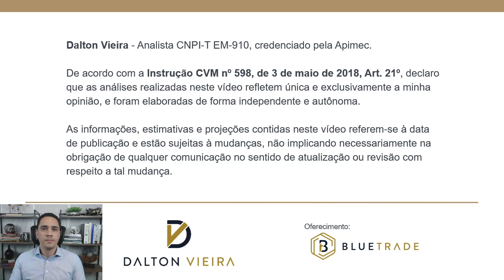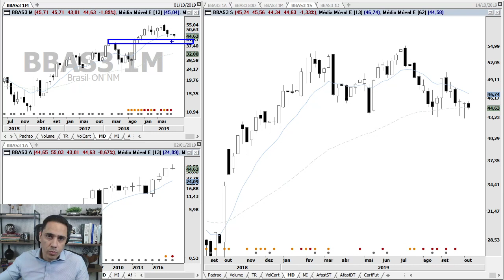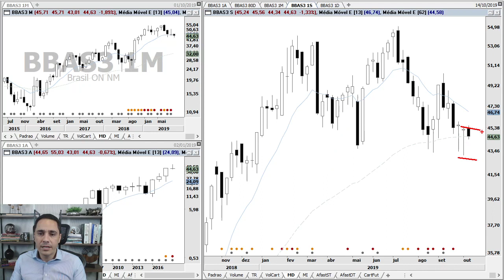Análise Especial – Ações do Banco do Brasil (BBAS3)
Análise gráfica (técnica) das ações do Banco do Brasil no pregão desta terça-feira, dia 15.

Destaques na análise:

- Cenário de longo prazo através dos gráficos anual, trimestral e mensal;
- Cenário de curto prazo e oportunidades do intraday;
- as tendências de curto prazo a longo prazo;